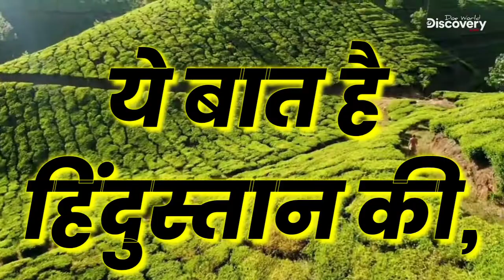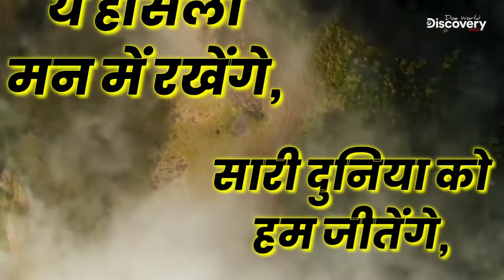देश का गाना, देश की बात Song (Independence Day Special) | Lyrical Rap Song | MC UNIQUE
देश का गाना, देश की बात... (Independence Day Special) 🇮🇳🎧 | Official Lyrical Rap Song

• SONG - देश का गाना, देश की बात... Official Lyrical Song
• LYRICS / WRITTEN BY - Falgun Doshi.
• MUSIC COMPOSE BY - Falgun Doshi.

The Alpha Buddy.
Hope you guys loves this video And become Entertained through this video.
Join to my TELEGRAM GROUP📩 ;

सारे जहां से अच्छा, हिंदुस्तान हमारा,
हम बुलबुले है इसकी ये गुलसिता हमारा,

देश का गाना,
देश की बात,
ON मेरा INDIA,
दिन हो या रात,
इसमें है एकता,
इसमें है शक्ति,
भगवान अनेक मगर
एक है शक्ति,
यहाँ है गोदावरी,
यहाँ है गंगा,
LEGAL हो या ILLIGEAL
सब करे धंधा,
मंदा नहीं इस
देश का व्यापार,
ऐकताय गाणं माझं
मनापासून आभार,
बस एक ही हैं दरकार,
बस एक ही हैं यल्गार,
चाहे चलाए कोई भी सरकार,
मतदान अपना अधिकार,
ये देश है अतुल्य अलौकिक,
इसका NATAINAL GAME हैं HOCKEY,
यहाँ BOLLYWOOD के सब शौकीन,
ये बात है हिंदुस्तान की,
हर इंडियन के जुबान की,
बस ये तो एक शुरवात है,
अतुल्य भारत बनने की।

चाहें जितनी भी हो मुश्किलें,
चाहें जितनी भी हो तकलीफे,
सारी दुनिया को हम जीतेंगे,
ये हौसला मन में रखेंगे,
ये देश हैं वीर जवानों का,
कुंती के पांचों पुत्रों का,
जब साथ हो सारे मित्रों का,
दुनियांके सभी मुलखों का,
अब डरना नहीं अब लड़ना है,
दुश्मन को धूल चटाना है,